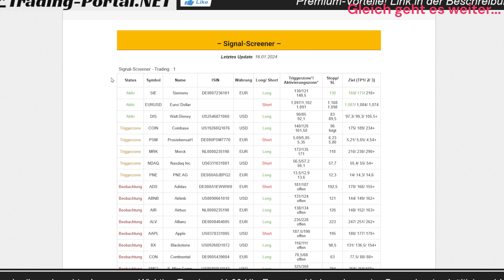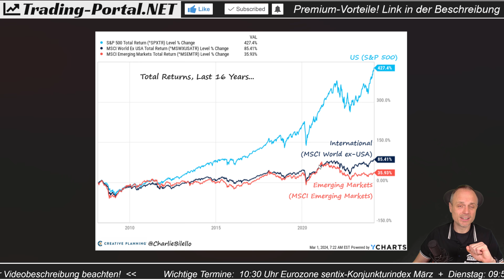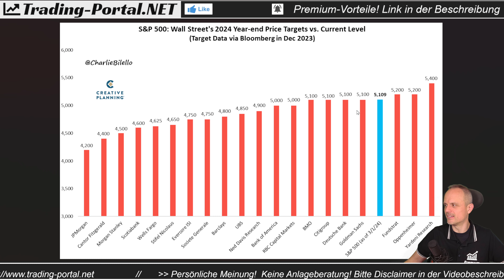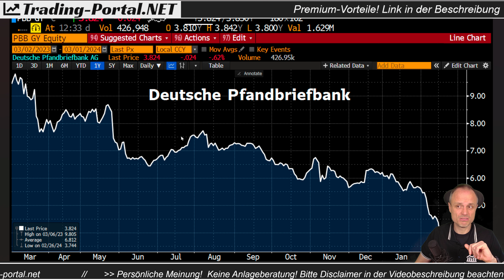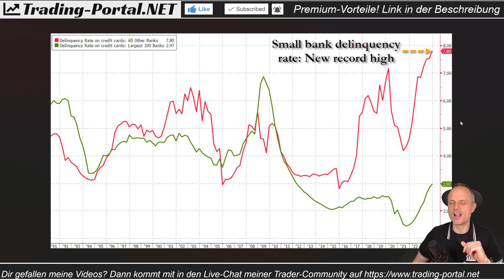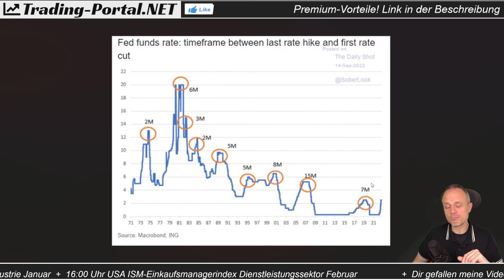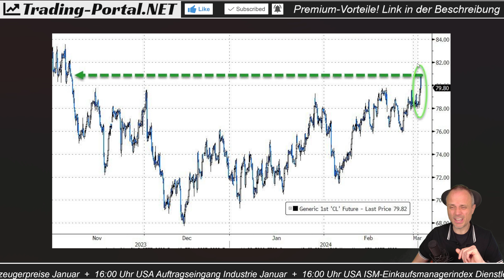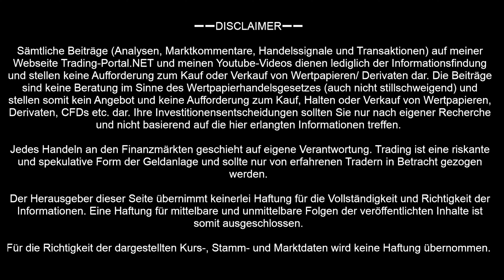🚨 Insider steigen aus | Die Wahrheit über Zinswende & Bankenkrise | So ist die Lage | Wochenausblick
Die Aktienmärkte stehen vor einer Super-Woche mit Fed & EZB. Die Bankenkrise meldet sich wieder zurück. Viele bedeutende CEOs machen weiter Kasse und steigen aus. Und wie geht es nun wirklich mit der Zinswende weiter? Ausfall, Verschiebung, gar ein Crash? Der große Wochenausblick!

➖➖ KAPITELMARKEN ➖➖
0:00 Einleitung - Super Woche
3:06 Wochenverlauf, DAX Rekord
6:10 USA, Big Techs, Nvidia
10:51 S&P, Nasdaq Rekordrun
14:48 Saisonalität?
16:06 Droht jetzt die Bankenkrise?
20:02 Hohe Zinsen egal? Inflation
22:32 Zinssenkung & Crash? Rezession
29:25 Insider verkaufen weiter
31:42 Buybacks, Öl-Preis, China
33:35 Wichtige Termine folgen
36:30 Abschluss